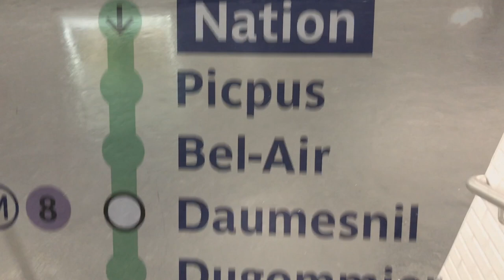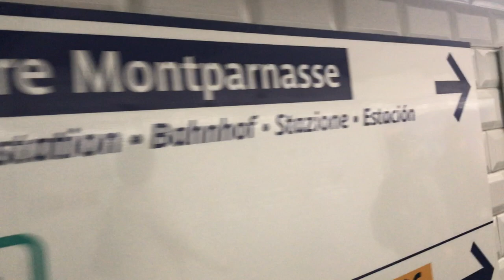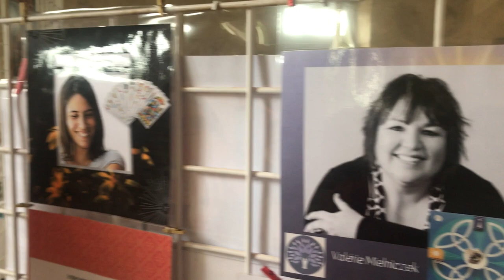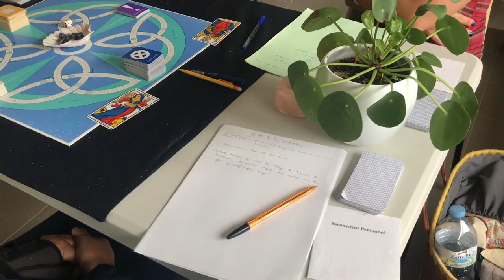Le "Tarot Festival" - Edition 2019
Eh oui, j'ai mis le temps à en faire un retour en vidéo, et d'ailleurs je me rends compte après coup que cette vidéo elle-même ne dévoilera pas grand chose dudit festival car j'ai passé énormément de temps à faire des ateliers et des consultations, ce qui m'a laissé peu de temps pour filmer. Mais comme j'avais promis d'en faire un retour en vidéo, je devais tenir parole :) alors j'ai fait avec ce que j'avais sous la main 😊 Mille mercis à Fabienne Larnicol et Judith Toucourt pour leur invitation à ce merveilleux évènement. Et merci à toutes les copines et tous les copains présents ces jours là ! Que du bonheur de partager tout ça avec iels ! ❤️ Et mention spéciale à ma très chère Isabelle Nadolny avec qui j'ai passé une heure merveilleuse dans la peau du mage Etteilla, mes débuts de comédiens 😂 🤣 Et un immense bravo à Ben Gross, l'artiste d'outre-manche qui nous a accompagné le dernier soir à la guitare et au chant, pour son coup de pinceau merveilleux ! Un artiste infini ❤️